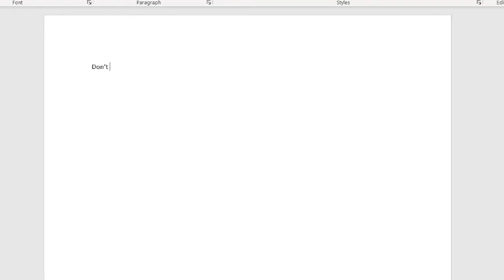h fleischman wk 5 lab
In week 5 we learned transitions and keyframing to make a short 30 second commercial advertisement.